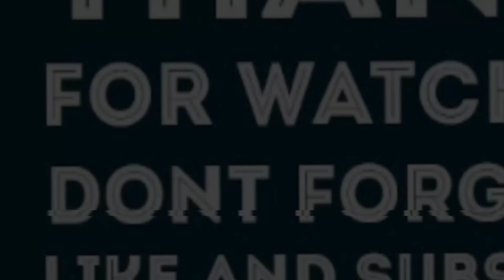NEFFEX - Numb | GMV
XEDRO 🇵🇰 presents NEFFEX - Numb [GMV]. This high quality edited video composes different scenes from multiple commercial free-to-use games footage. Thanks to the Game Developers! Xedro provides unique value in this GMV by editing videos using various scenes from different video games to create something totally unique.

★ GAMES USED:
01. Lawbreakers
02. Tom Clancy's The Division 2
03. Final Fantasy VII Advent Children
04. 龙武2 (Longwu2) Blade Girl
05. Kritika The White Knights Valkyrie
06. Sudden Attack 2
07. Revelation Online Assassin Class
08. Vindictus: Miri
09. Final Fantasy XIV Stormblood
10. Stormfall: Rise of Balur
11. Kritika Online

    back to the room let me show you my bed
    yea

    touching on your body feels like taking
    on a drug
    you got me feeling good yea you got me
    feeling numb
    everything you do, I can’t seem to get
    enough
    feeling numb

    touching on your body feels like taking on
    a drug
    feeling numb
    enough
    feeling numb